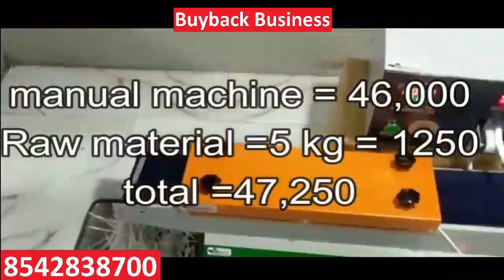பெண்களுக்கு ஏற்ற BUYBACK தொழில்/ தயார் செய்த பொருளை கம்பெனியே வாங்கி கொள்ளும் Buyback Business new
company address ,,
           V. R. L Enterprise,
            approved by. N.C.T of New delhi,
            head office KH-155 No samta vihar,